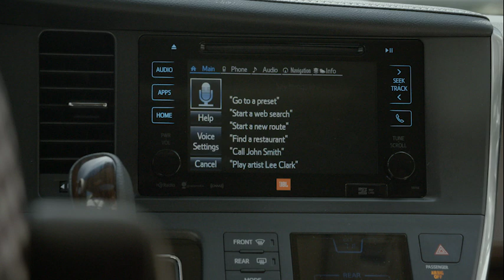Dallas Dream Date: Jazzed-Up Comfort Food at Sissy's Southern Kitchen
Serious Eats teamed up with Toyota to send readers in six cities out for an incredible dining experience. Chauffeured in a Toyota Sienna, they dined privately at one of their city's hottest restaurants, with the chef at their disposal for a "culinary dream date" they'd be sure to remember.